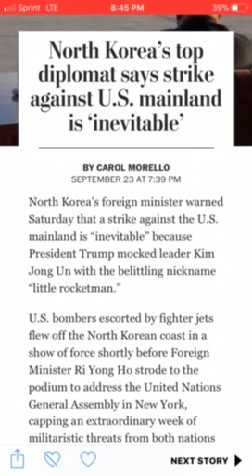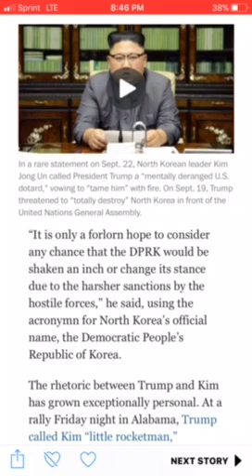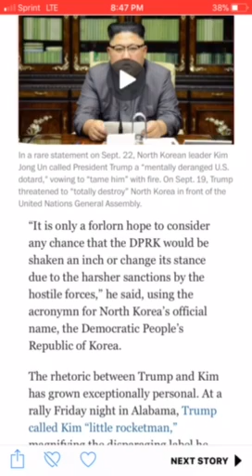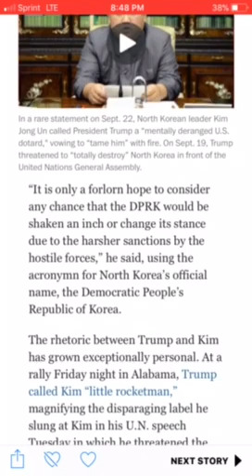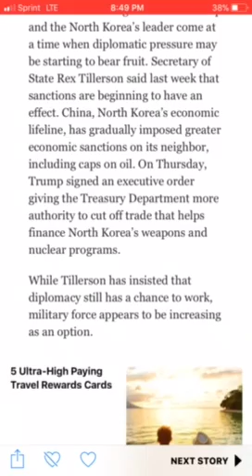N. KOREA SAYS WAR IS INEVITABLE, FINAL STAGES OF NUCLEAR COMPLETION!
North Korea almost prepared to attack mainland America (Babylon) by the Power of The Heavenly Father, this wicked place shall be brought down to the ground.